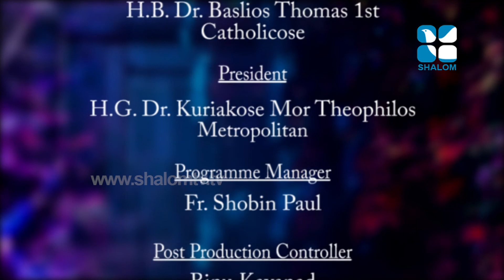801 Fr Jiby Mathew | ShalomTelevision